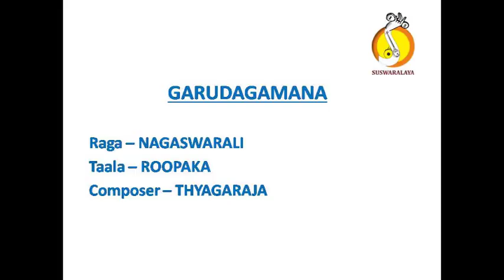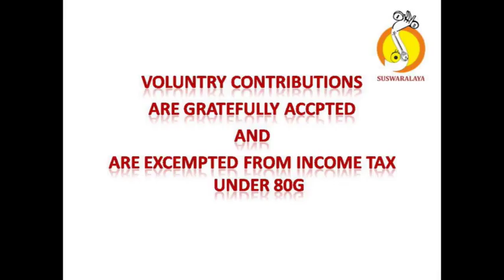3 GARUDA GAMANA NAGASWARALI ROOPAKA THYAGARAJA